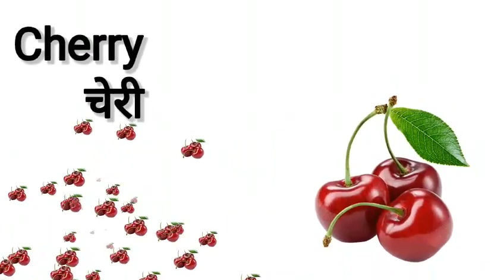20 Fruits name in English and hindi with picture | फलों के नाम | kid's study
20 Fruits name in English and hindi with picture | फलों के नाम | fruits name | kid's study
fruits,
fruits name,
fruit names,
learn fruits,
name of fruits,
fruits names,
fruit name,
fruits
fruits song,
20 fruits name,
10 fruits name in english,
fruit song
fruits names in english
names of fruit
teach fruits

-Hello Guys, I Am Ravindra Kumar And On My Channel "Kid's Study" You Will Get The Kind Of Videos, like-learning videos and also I Will Share My Experience About These Things.

Purposes Such As Criticism, Comment, News Reporting, Teaching, Scholarship, And Research. Fair Use In A Use Permitted By Copyright Statute That Might Otherwise Be Infringing.